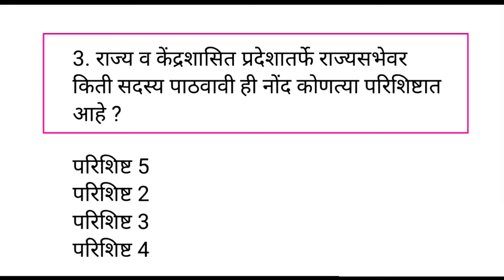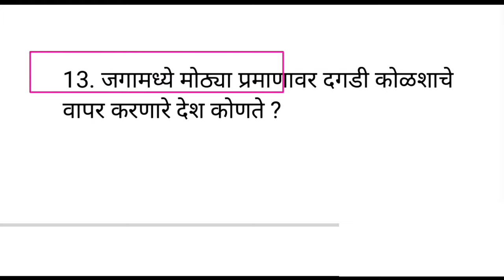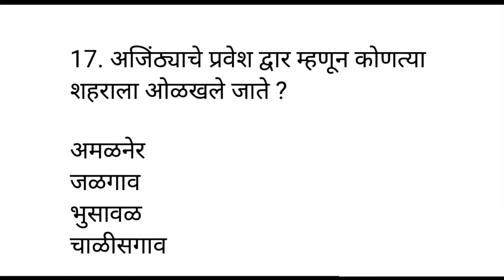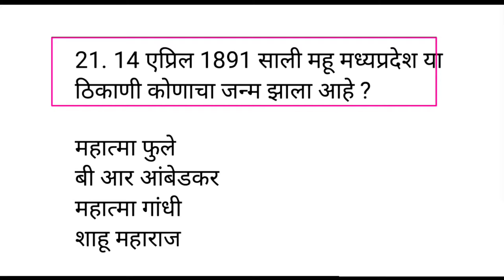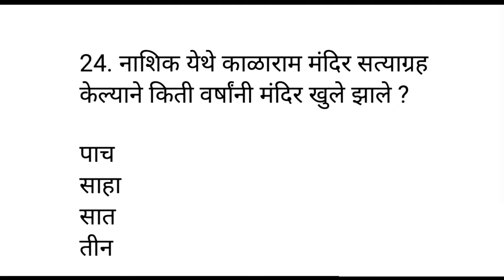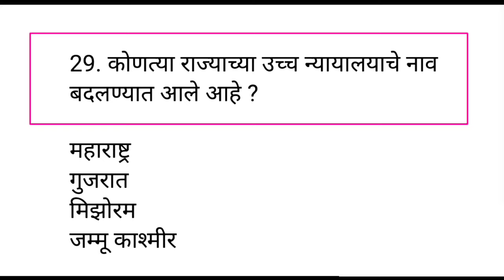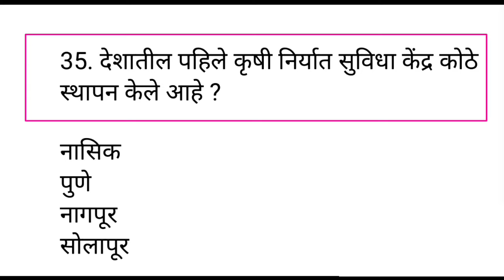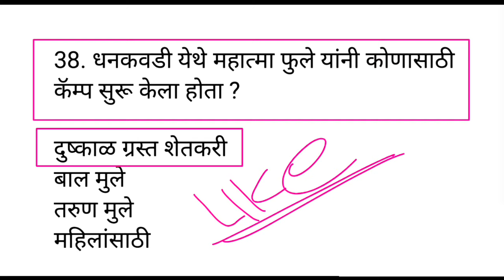A टू Z परीक्षेत हेच प्रश्न येतील|Police Bharti|Spardha Pariksha Most Important Question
Your Query-